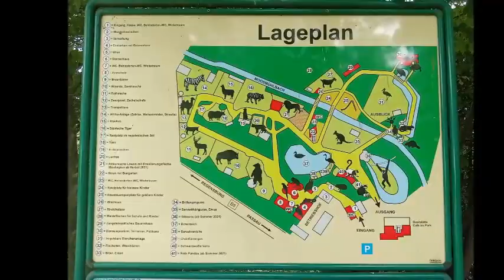Tiergarten Straubing 2023 Teil 2